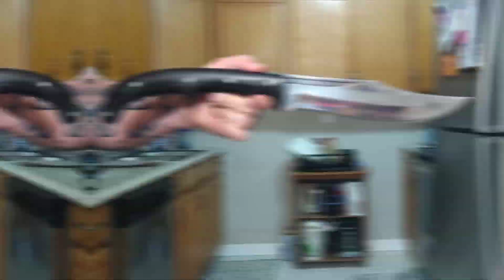KHHI CROGAL!!! @DonnieBAllDay BADASS BLADE SON🔥🔥🔥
THE DBAD CROGAL A WORK IF ART WORKHORSE!!! QUITE POSSIBLY THE GREATEST KNIFE REVIEW IN THE HISTORY OF MANKIND! A KNIFE DEMONSTRATION SO GOOD YOU'LL PUNCH YOUR MOTHER IN THE FACE!

  This you DON'T WANT TO MISS!

Twitter (not so much…) @choirboycutler

Please help me to support our vets by raising awareness of the tragedy that is Veteran suicide by visiting the links below and reaching out to those in yoCheckur life. If you know a vet don’t hesitate to reach out to them!